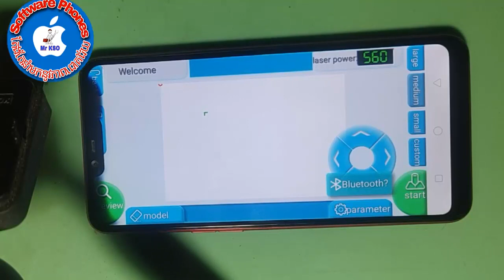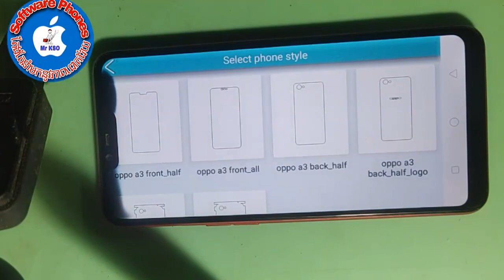HOW TO USE MACHINE CUT SCREEN LASER NEW SOLUTION 100%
for resolve HOW TO USE MACHINE CUT SCREEN LASER NEW SOLUTION 100%.